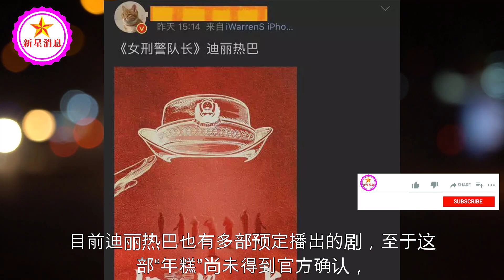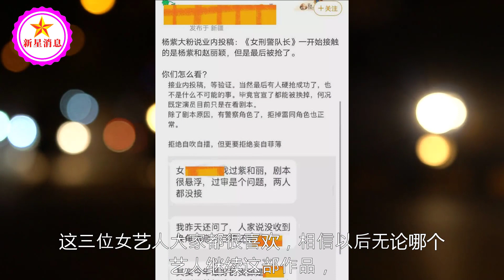迪丽热巴将出演《女刑警队长》，网传：赵丽颖、杨紫都在争取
迪丽热巴将出演《女刑警队长》，网传：赵丽颖、杨紫都在争取 | 新星消息